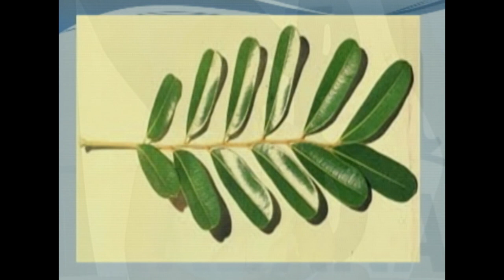Sobre el gavilán, se conversa en la sección VidaYNaturaleza, en la revista HolaHabana.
En la sección VidaYNaturaleza de la revista HolaHabana de una emisión pasada, abordó el tema de las bondades del gavilán o simarouba glauca y sus beneficios para la salud. Con la MSc. Annia Chibás, Especialista en Productos Biofarmacéuticos, estuvimos conversando.